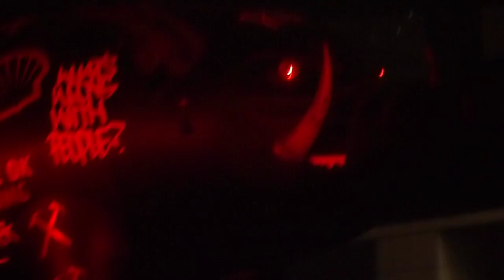Roger Waters - In the Flesh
Roger Waters at Tacoma Dome during his 2010 tour playing The Wall after 30 years.